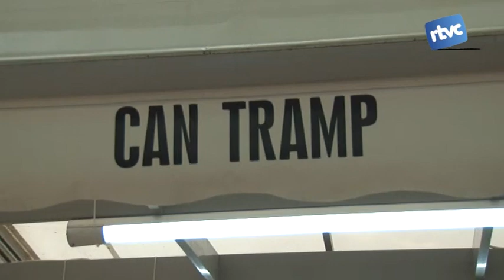Resum Fira de Sant Isidre DIUMENGE MATÍ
Resum de les activitats de la Fira de Sant Isidre de diumenge 18 de maig al matí